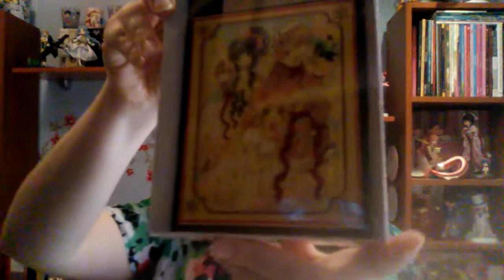Sorteo 30° Sayuri's Birthday